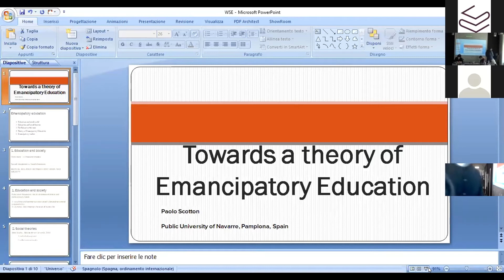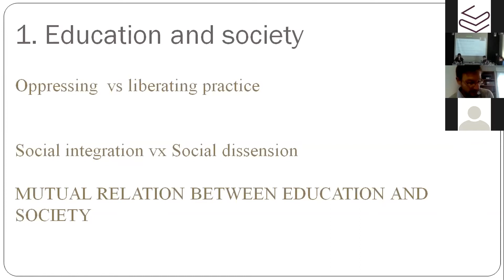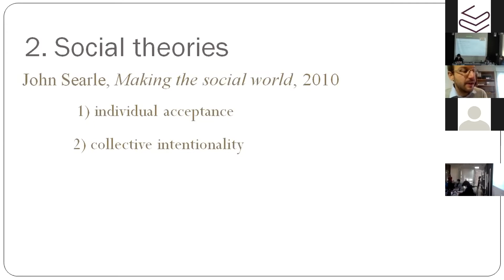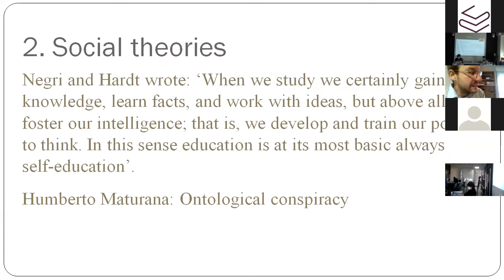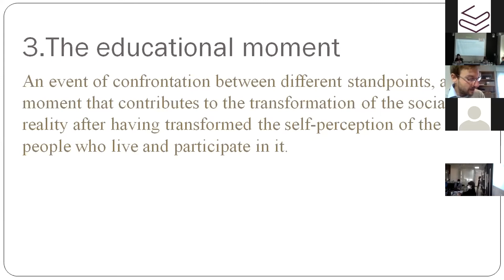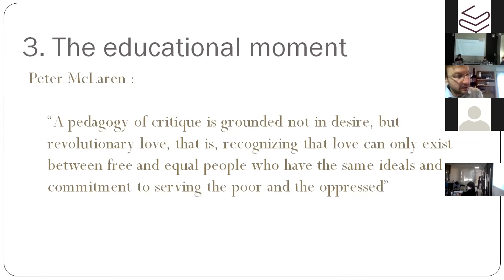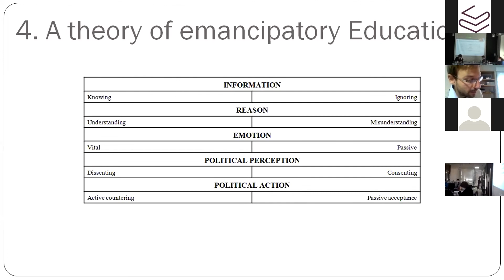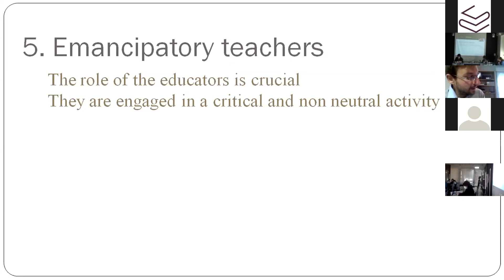Paolo Scotton, Towards a Theory of Emancipatory Education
Politics of Emancipatory Education / Politike emancipatorskog obrazovanja